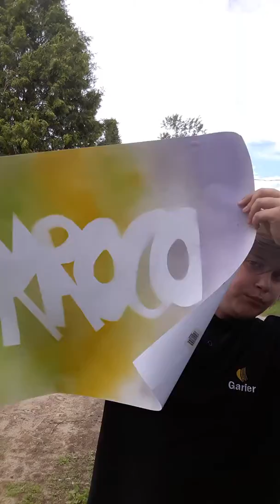Presentation dun truc pour mon setup + merci a ALGAMES27 pour la.pup